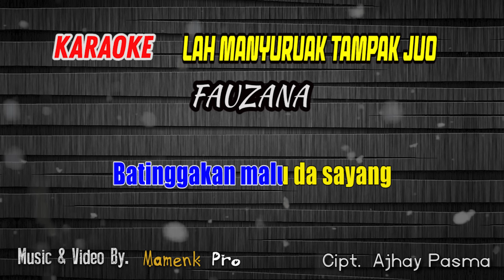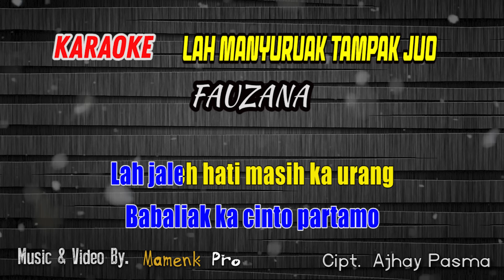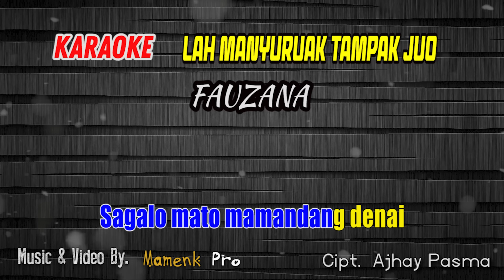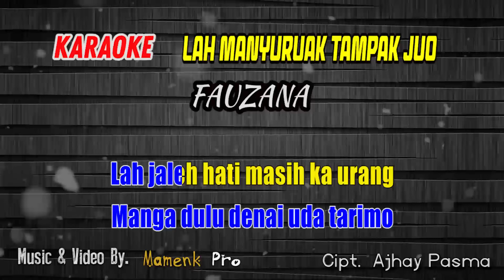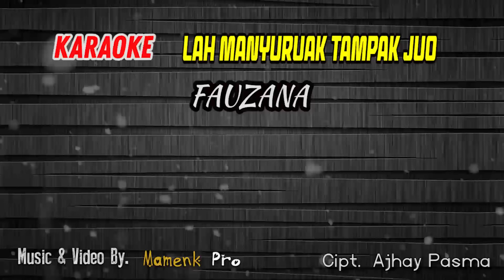KARAOKE LAH MANYURUAK TAMPAK JUO - FAUZANA || Mamenk Pro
KARAOKE LAH MANYURUAK TAMPAK JUO - FAUZANA

Artist: Fauzana
Title: Lah Manyuruak Tampak Juo
Song Lyrics: Ajhay Pasma

Lirik:
♪Lah Manyuruak Tampak Juo♪

Batinggakan malu da sayang
Ka diri denai ko
Lah mahituang hari babilang jo jari
Uda kini mamutuih cinto

Undangan alek lah tabuek sayang
Palaminan alah tapasan
Uda sampai hati pamainkan denai
Malu kamano ka denai bao

Reff.
Lah manyuruak tapi nan tampak juo
Sagalo mato mamandang denai
Antah ibo antah gunjiang nan tibo
Nan jaleh hati denai taibo

Sampai hati uda ka denai
Babaliak ka cinto partamo
Lah jaleh hati masih ka urang
Manga dulu denai uda tarimo

Channel  @MamenkPro    adalah channel video music dalam bentuk karaoke/ minus one vocal dan juga disertai kunci gitar, dukung terus chanel kami dengan LIKE, SHARE  dan SUBSCRIBE agar kami bisa terus menghadirkan video-video musik karaoke terbaru lainya, khusunya lagu - lagu dari ranah minang.

Untuk kritik dan saran silahkan komentar dibawah, terima kasih.